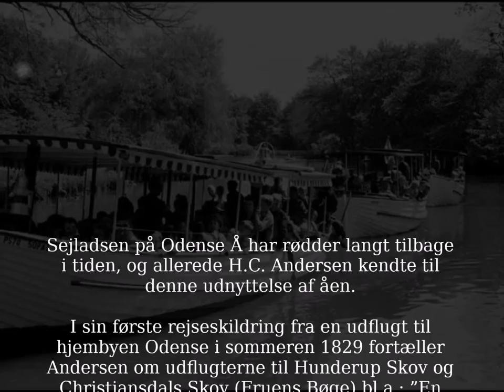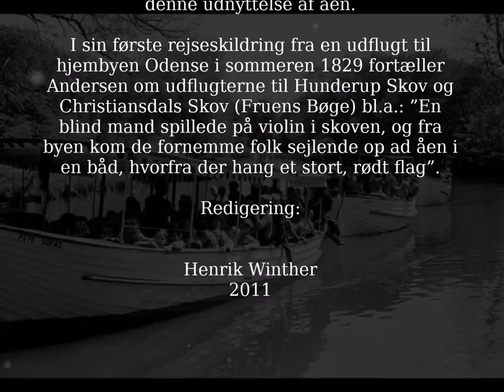Nostalgi i levende Billeder. Vi følger turbåden P 570 fra Odense Aafart ved Filosofgangen 1907.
Vi følger turbåden P 570.
Sejladsen på Odense Å har rødder langt tilbage
i tiden, og allerede H.C. Andersen kendte til
denne udnyttelse af åen.
 Se Nostalgi i levende Billeder.